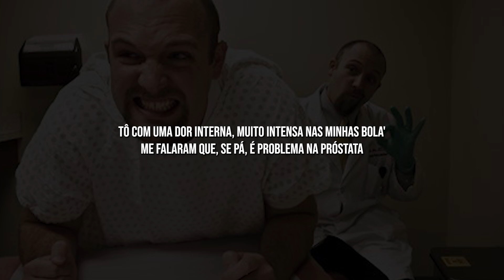Dedadão - MC V.V. part. Yung Lixo (NDC Remix)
Todos os créditos aos artistas da música original no título do vídeo.

Bem-vindo(a) ao nosso canal de Shorts! Mergulhe em conversas de chat surpreendentes e emocionantes, narradas com maestria e frases do dia sem sentido nenhum. 🎬😄